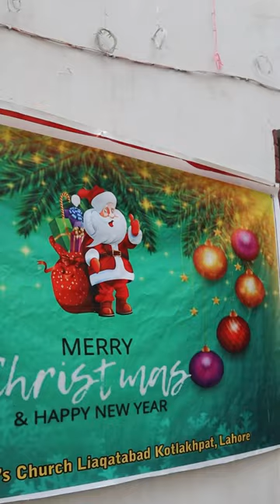Christmas in Lahore | St. John’s Church | Liaqatabad Colony